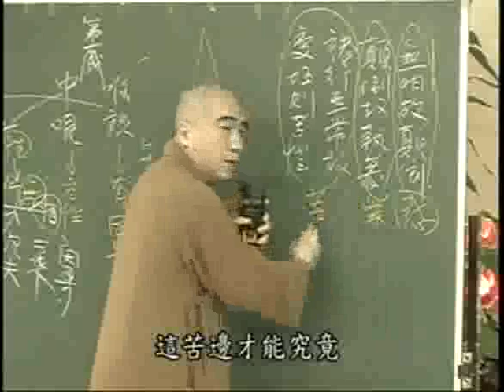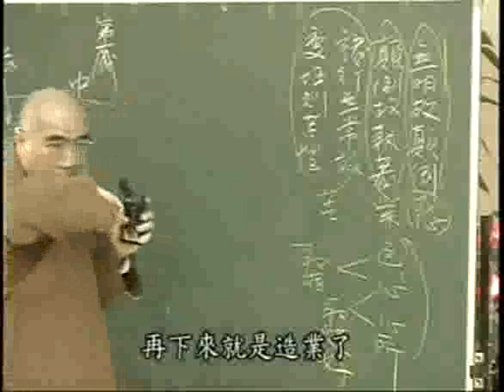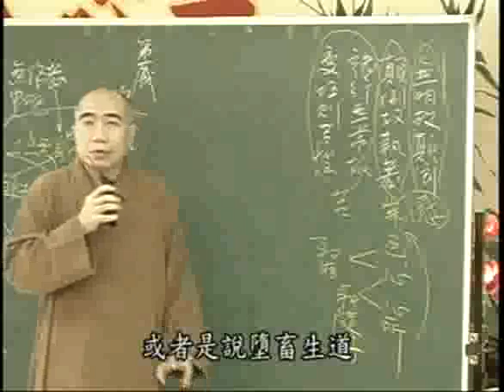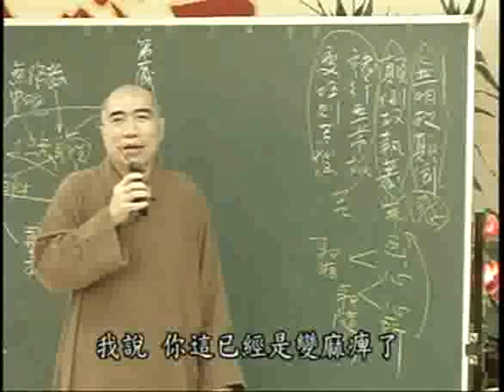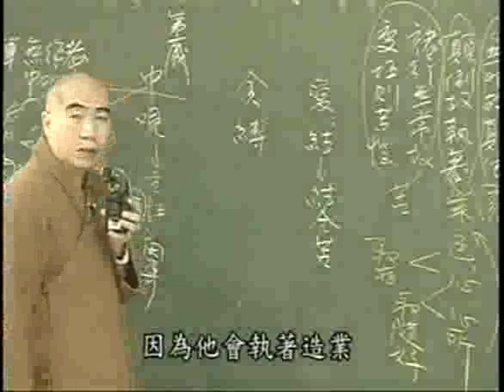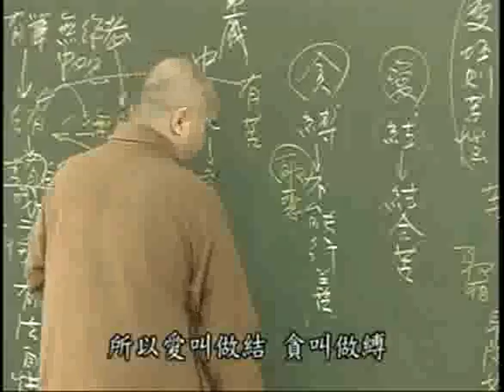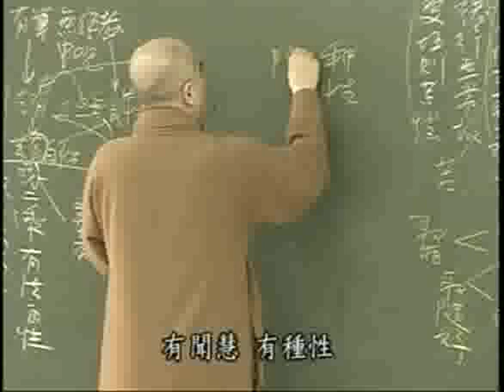雜阿含經(168-2集)寂慎法師主講(地點:桃園佛教蓮社) 1/2